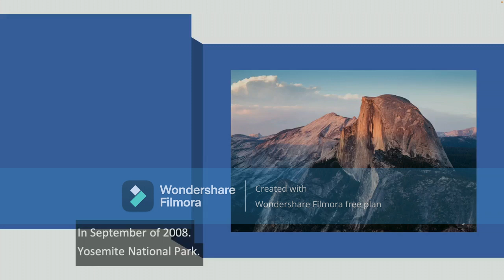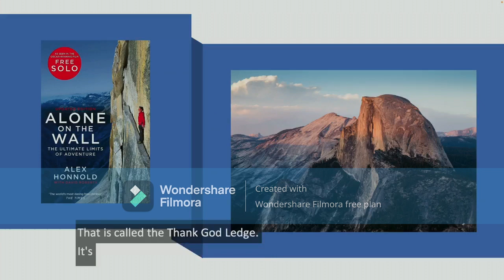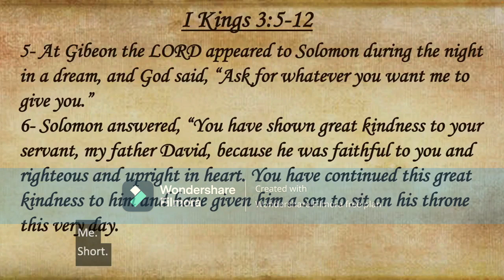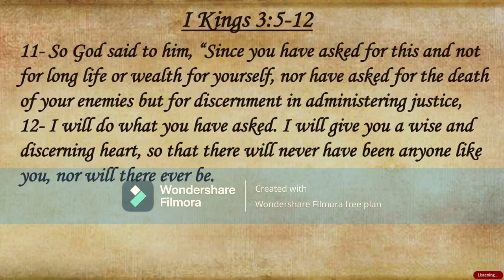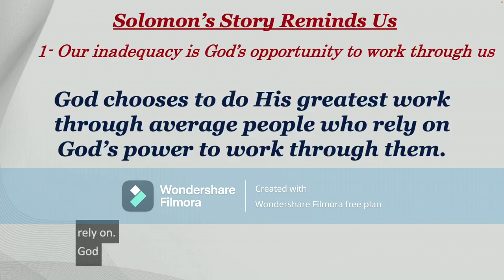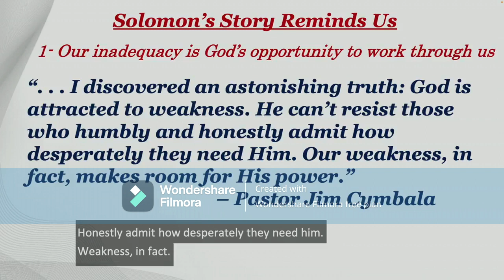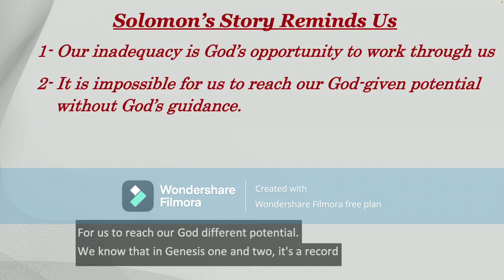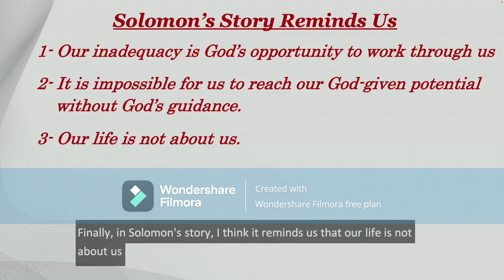Afraid at the Thank God Ledge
1 Kings 3:5-12
Pastor Dan Richards
Seventh Day Baptist Church of Texarkana